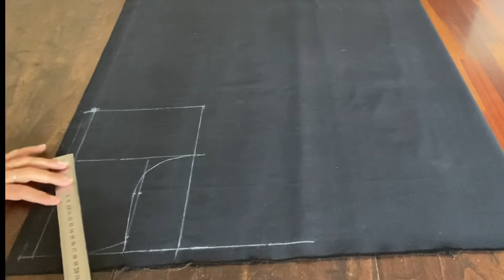สร้างแบบเสื้อกั๊กเด็ก เสื้อผ้าเด็ก เย็บผ้า สร้างรายได้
สร้างแบบเสื้อกั๊กเด็กง่ายๆ เด็กอายุ 2-3 ขวบ ตัดเย็บก็ง่าย ใครที่มองหางานอดิเรก อาชีพเสริม อาชีพสำรอง ฝึกทำเสื้อเสื้อผ้าเด็กขาย เป็นอาชีพอิสระ ทำที่บ้านก็ได้ วิธีสร้างแบบเสื้อกั๊ก ดูตามคลิปค่ะ สร้างแบบเสื้อกั๊กเด็กง่ายๆ อายุ2-3ขวบ ตัดเย็บก็ง่าย เสื้อกั๊ก เสื้อผ้าเด็ก #สร้างอาชีพอิสระ
👉 มาเรียนรู้ วิธีการตัดเย็บเสื้อผ้าทุกชนิด สอนทางออนไลน์ ตั้งแต่เริ่มทำ แพทเทิร์นเสื้อมาตรPic ฐาน แพทเทิร์นกางเกงเด็ก แพทเทิร์นเสื้อแบบต่างๆ สร้างแบบเสื้อผ้าเด็ก แพทเทิร์นชุดเดรสสั้น แพทเทิร์นชุดเดรสยาว แพทเทิร์นกางเกงขาสั้น แพทเทิร์นกางเกงขายาว แพทเทิร์นสายเดี่ยว วิธีทำแพทเทิร์นเสื้อผ้าในแบบต่างๆ การเย็บผ้าม่าน เทคนิคการทำเสื้อผ้า ซึ่งได้นำวิชาความรู้ที่ได้ศึกษาที่ได้จากวิทยาลัยอาชีวศึกษานครศรี และจากการสะสมประสบการณ์ ในการทำงาน ทั้งที่เมืองไทย และเมลเบิร์น ออสเตรเลีย ชึ่งในการทำงาน ตัดเย็บเสื้อผ้าที่เมลเบิร์น การทำแพทเทิร์น มีวิธีการทำแพทเทิร์นที่ง่ายๆ ไม่ซับซ้อนแม้แต่ การทำแพทเทิร์นแขนเสื้อ ก็จะมีการคำนวณออกมาเป็นสูตร ซึ่งทำได้ง่าย ซึ่งก็ได้นำวิชาความรู้ที่ได้จากประสบการณ์มาถ่ายทอดให้กับผู้คนที่อยากเรียน เพื่อ ตัดเสื้อเสื้อผ้าใส่เองแบบง่ายๆ ทำเป็นอาชีพเสริม ทำเป็นงานอดิเรก สร้างอาชีพอิสระ งานตัดเย็บเสื้อผ้า จะทำแพทเทิร์นขายก็ได้ อาชีพตัดเย็บเสื้อผ้า อยู่มุมไหนของโลกก็ทำมาหากินเลี้ยงชีพได้ ฝากกดติดตาม และกด Subscribe ให้ด้วยน่ะค่ะ 😊😊 ขอบคุณมากค่ะ